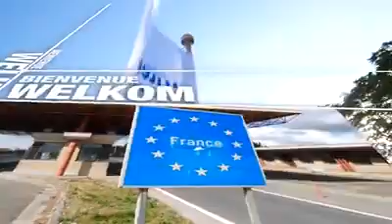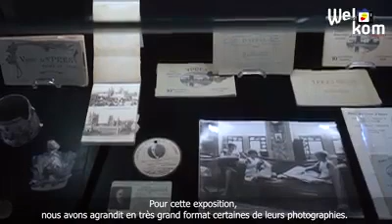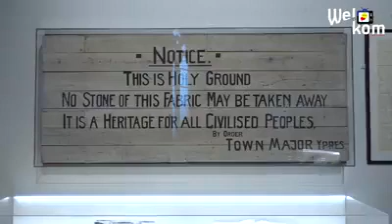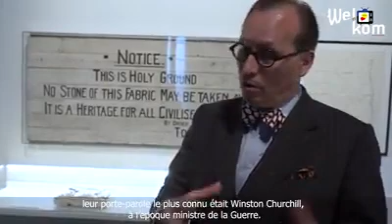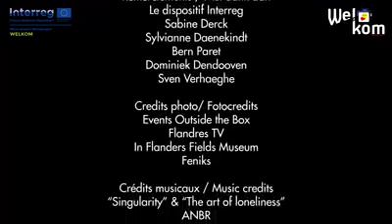Welkom #7 - Feniks 2020 : la reconstruction du Westhoek après la WW1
🇫🇷 Dominiek Dendooven (In Flanders Fields Museum) nous parle de la reconstruction du Westhoek après la Première Guerre Mondiale, à travers le projet Feniks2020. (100 jaar Groote Oorlog)
➡️ Retrouvez les expositions, les évènements, les promenades sur le thème de la reconstruction d'après-guerre dans le Westhoek
🇧🇪 Dominiek Dendooven (In Flanders Fields Museum) vertelt ons meer over de wederopbouw van de Westhoek na de Eerste Wereldoorlog met Feniks2020.
➡️ Ontdek de expo's, tentoonstellingen, evenementen, wandelingen over de wederopbouw in de Westhoek op